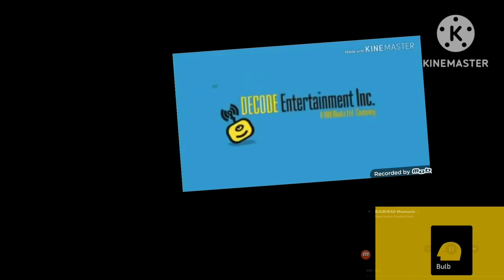logos everywhere add round 1 gerald the object thingy